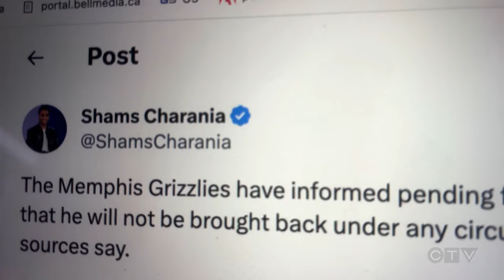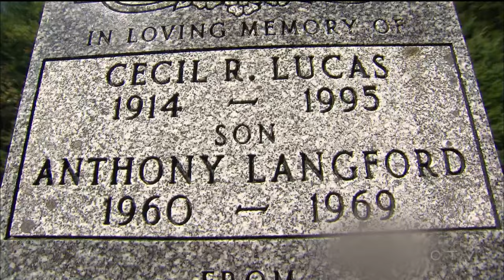MEET DILLON BROOKS: THE MOST HATED MAN IN THE NBA | W5 INVESTIGATION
Villain. Agitator. Instigator. Pest. Dillon Brooks has many labels as one of the premier villains of the NBA, but there is more to the Mississauga, Ont. native's game and personality than meets the eye. TSN's Rick Westhead looks behind the on-court antics to uncover the real Dillon Brooks.

W5 is Canada’s most-watched investigative, current affairs and documentary program. Tackling major stories and investigations since 1966.